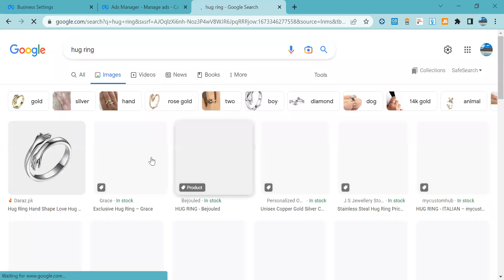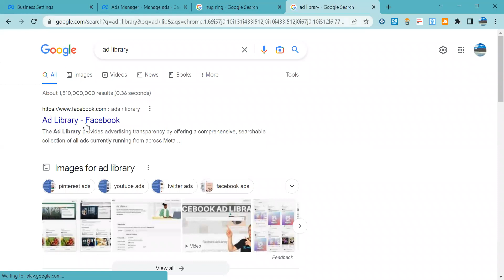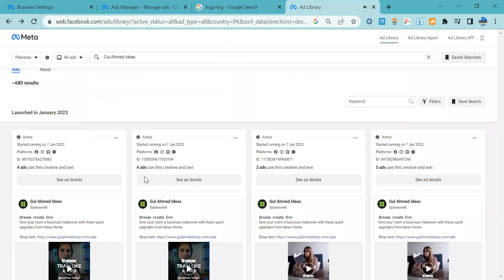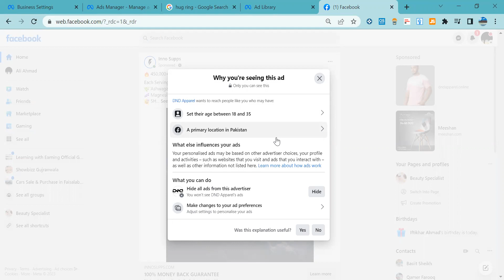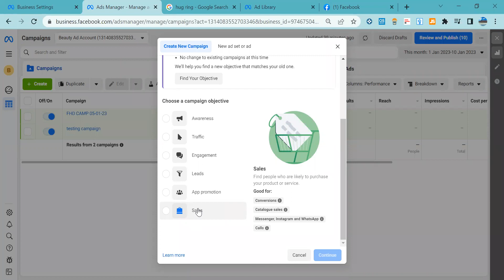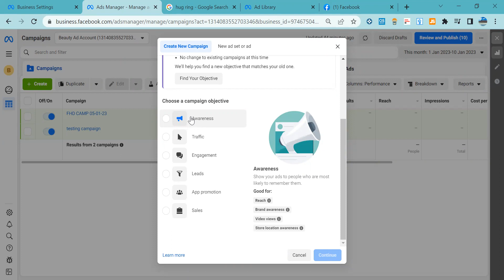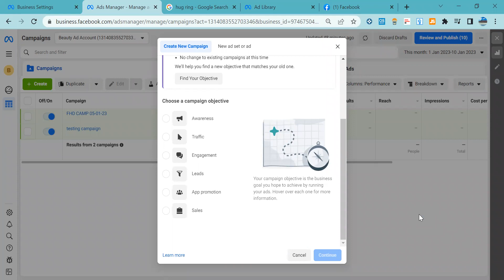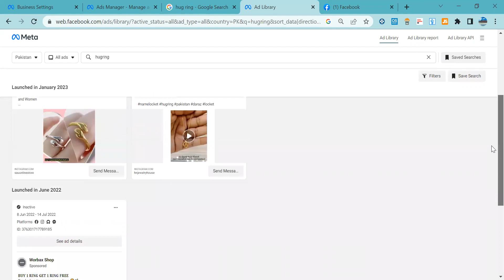Social Media Marketing Course B#1 Class 07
𝑹𝒆𝒂𝒅𝒚 𝒕𝒐 𝒃𝒆𝒈𝒊𝒏 𝒚𝒐𝒖𝒓 𝒋𝒐𝒖𝒓𝒏𝒆𝒚:
𝗟𝗲𝗮𝗿𝗻 𝗺𝗼𝗿𝗲 𝗮𝗯𝗼𝘂𝘁 𝘁𝗿𝗮𝗶𝗻𝗶𝗻𝗴 𝗽𝗿𝗼𝗴𝗿𝗮𝗺𝘀 𝗮𝘁, ssitp.pk/

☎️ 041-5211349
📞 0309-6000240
⏰Timing: 12pm-8pm
📍Branch 1:  Address: Office No# UG 63, Al-Fateh Plaza, koh e noor city, jaranwala road, Faisalabad
📍Branch 2:  48-A Nizami St, near Concordia College, Block A People's Colony No 1, Faisalabad